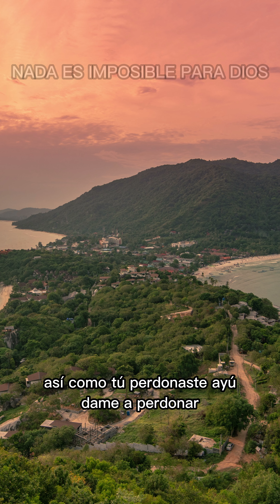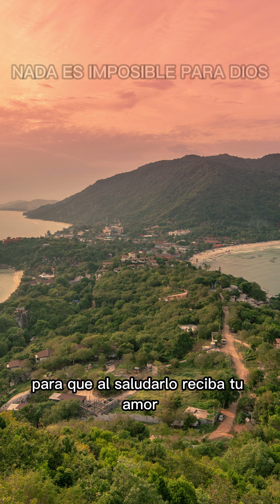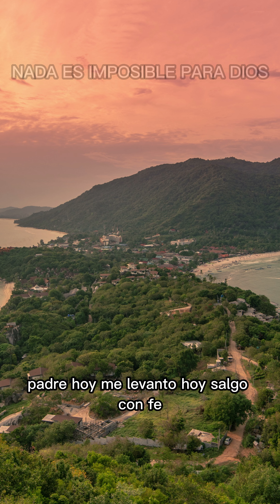ORACION DE LA MAÑANA 05 MAYO 2023